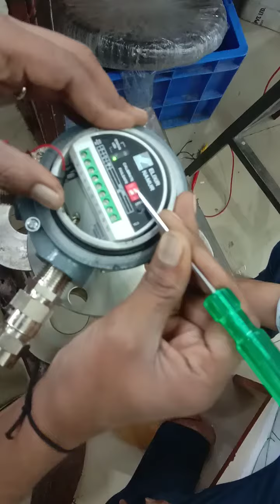Elixir (Namur)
Hello guys , We are making a short video of calibration "Elixir (Namur)" sensor . It is used into liquid application.

Let see the demonstration.